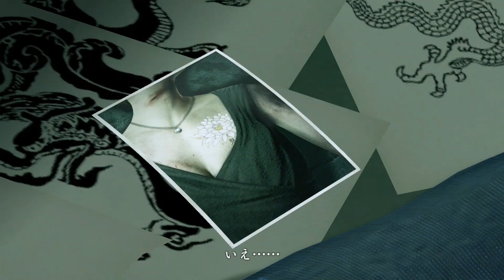登龍門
後に「龍魚」を背負う主人公が登場するが、ソイツもここで彫って貰ったのか？